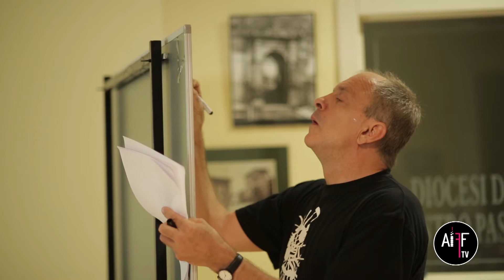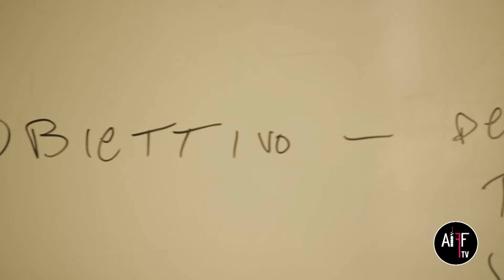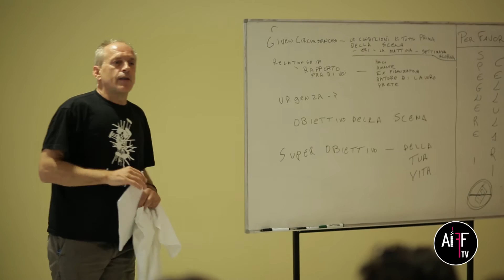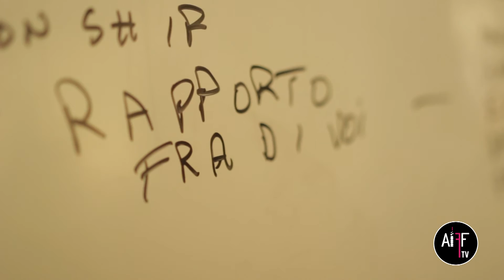AIFFtv 2014 - Intervista Tomas Arana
Intervista all’attore americano Tomas Arana, tenutasi di seguito al workshop “L’arte della recitazione” la mattina del 1 Agosto.

Servizio a cura di:
Cage of Light Pictures
Intervistatrice: Michela Pratola
Operatore: Luigi Montebello
Assistenti operatore: Fabio Formato, Luca Castagnozzi
Montaggio: Pier Francesco Lo Conte, Alessandra Cardinale, Carmelo Orlando